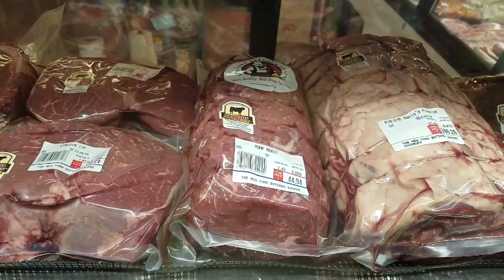Certified Angus Beef is a great Present. From New York Butcher Shop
NY Butcher Shop for gifts.  People love great presents. Meat and Bacon make for a memorable one.  Look for the CAB logo.